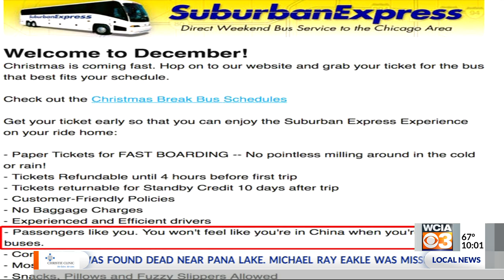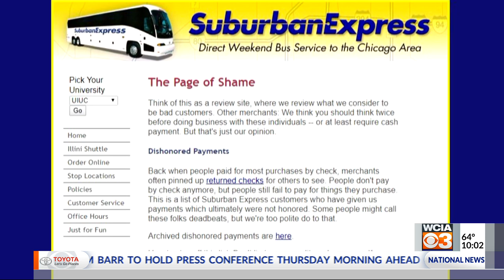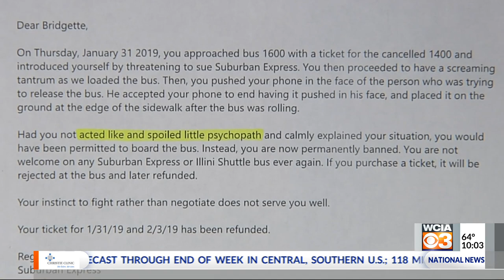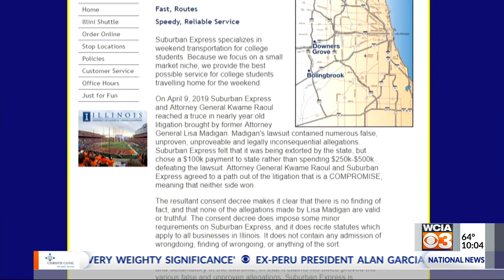alleged settlement violations